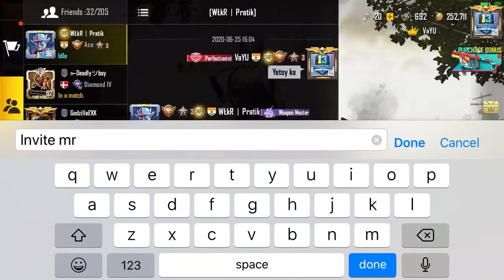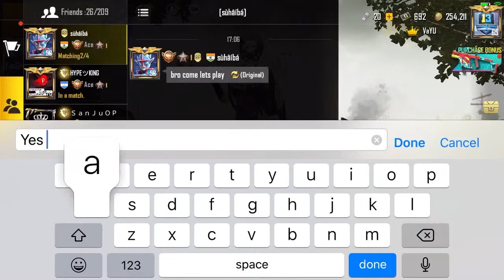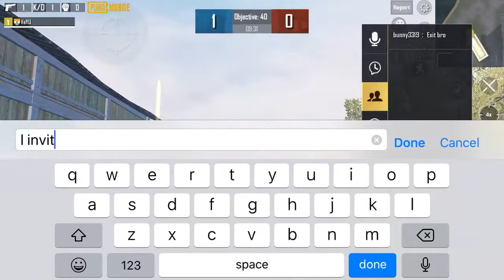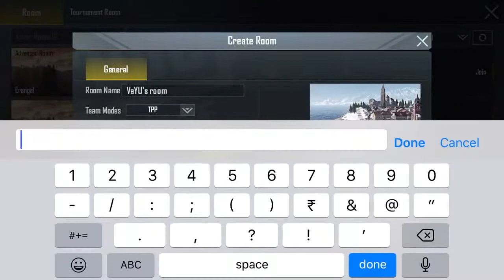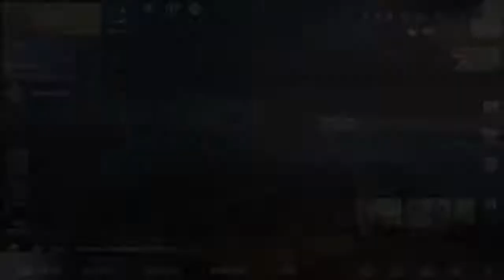LETS PLAY CLASSICS 😜 | GOAL 400 SUBSCRIBERS 🙏 | VAYU GAMING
MOD COMMANDS : !insta !youtube !gpay !whatsapp

On our channel we do FREE 100 UC GIVEAWAY every FRIDAY.

STAY TUNNED FOR SUCH AMAZING CONTENT.

Device- i Phone 8
Recorder- In-built i Phone Recorder.

📌 ★★ Ignore Keywords ★★ 📌
pubg custom room id and password,
pubg best custom rom
pubg custom room
free custom room for pubg
pubg mobile live video,
pubg mobile live dynamo,
pubg mobile live tamil,
pubg mobile live tournament, pubg mobile live india,
pubg mobile live on mobile,
pubg mobile live ankita, pubg mobile live asia, pubg mobile live bangla,
pubg mobile custom room live uc,
pubg mobile custom room live tamil,
pubg mobile custom room live asia,
pubg mobile custom room live tdm,
pubg mobile custom room live uc giveaway, pubg mobile custom room live nepal,
custom room pubg mobile live bangla,
live custom room pubg mobile berhadiah, custom room pubg mobile live dynamo,
live custom room pubg mobile dark soul, custom room pubg mobile emulator live,
custom room pubg mobile live uc giveaway, pubg mobile custom room gamer live stream, custom room pubg mobile live gtx,
custom room pubg mobile live ron gaming,
pubg mobile custom room live malaysia, custom room match pubg mobile live
pubg mobile lite new update, pubg mobile game, pubg mobile android